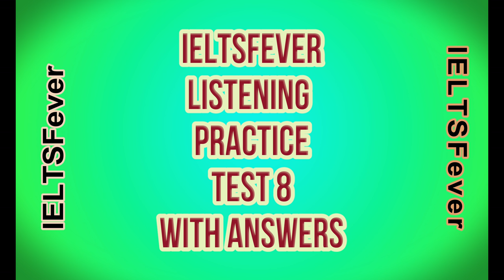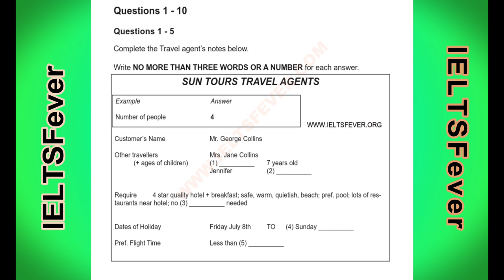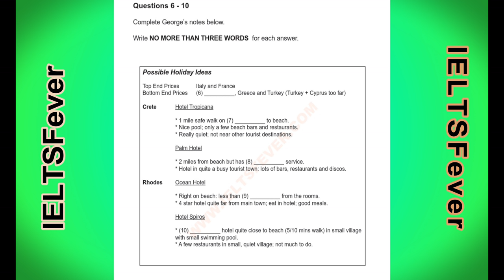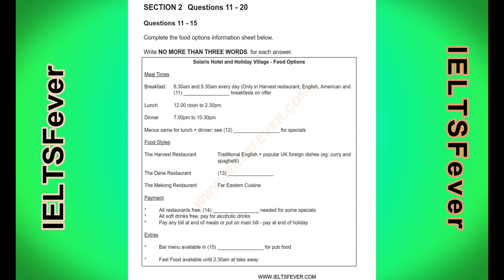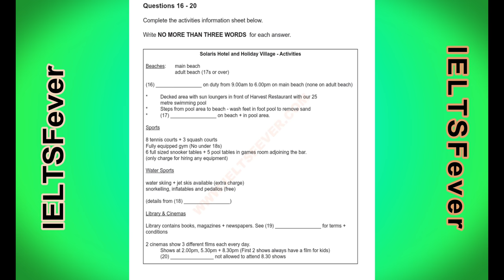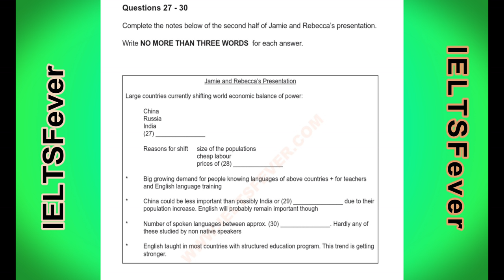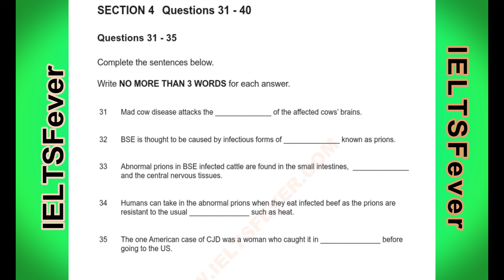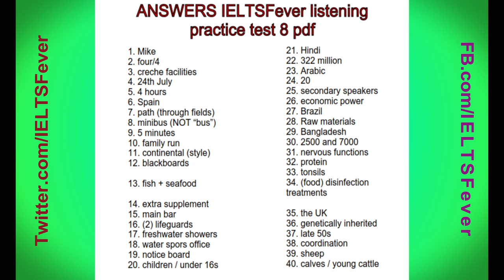IELTS fever listening Practice test 8 With Audio and Answers ""ielts listening practice test 2020 "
Uploaded IELTS fever listening Practice test
ielts fever listening test 1

Cover Topic

Copyright Disclamer